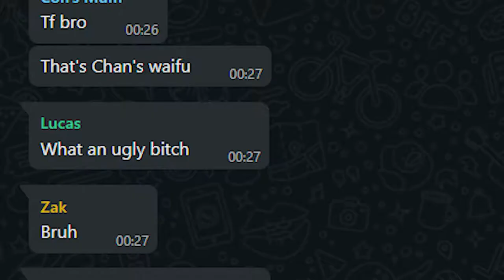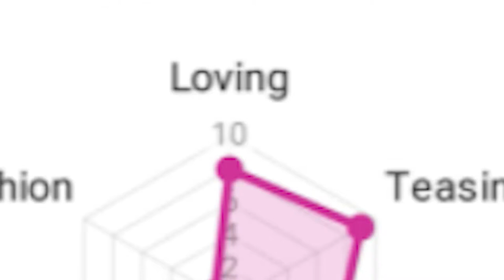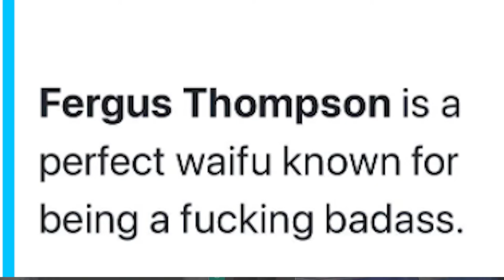Which WAIFU Are We??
In this Overwatch video we find out which anime waifu we are, If Zak is gay and take other funny quizzes
People in the Video...
Neil
Outro Music ♪
Jackson Breit - 679 & No Diggity (Cover Music Video)